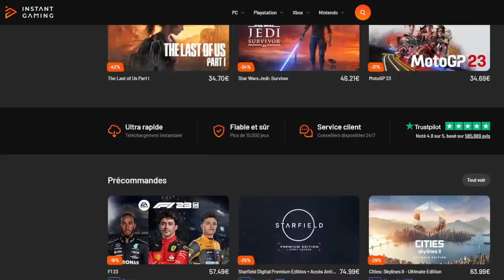DUEL INVOCATION MÈRE & FILS !!! 5 ANS DB LEGENDS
Duel INVOCATION sur le jeu DBLegends entre @LudivineLaGEEK et notre fils !